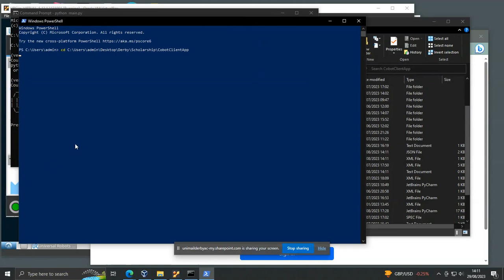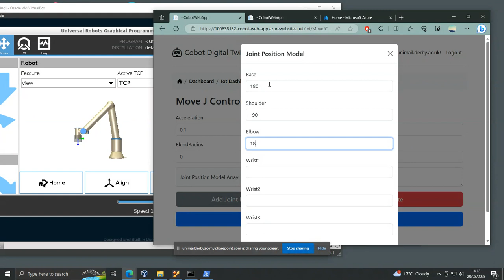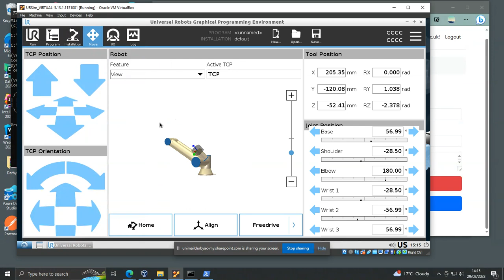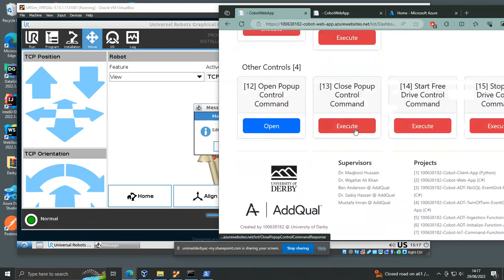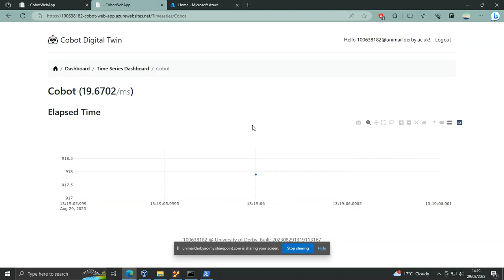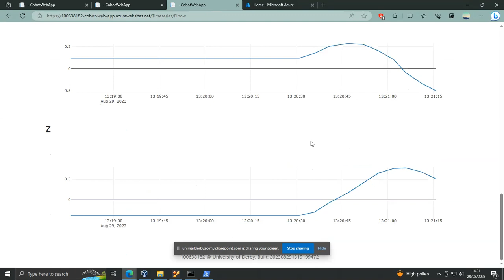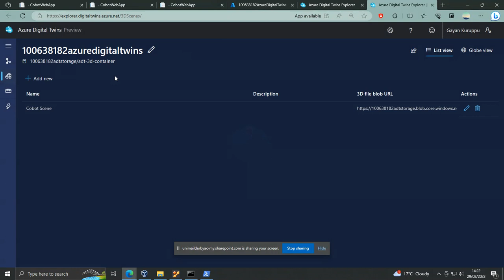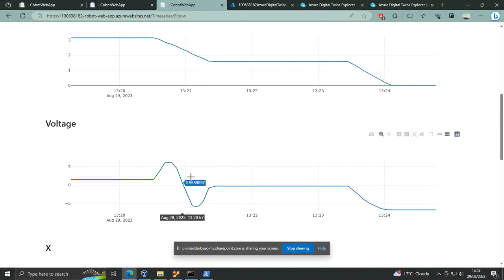Universal Cobot UR10e + Azure Digital Twins